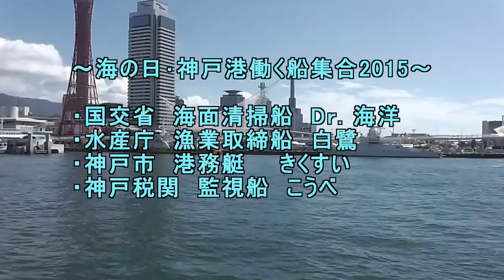神戸港働く船集合2015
・国交省　海面清掃船　Ｄｒ　海洋
・水産庁　漁業取締船　白鷺
・神戸市　港務艇　きくすい
・神戸税関　監視船　こうべ